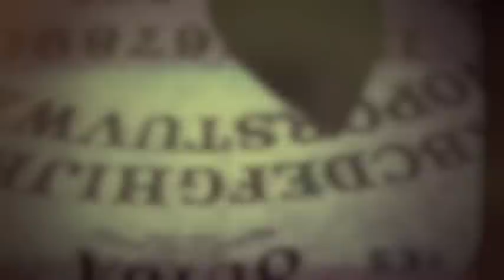Cursed - Caterpillar Hood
if donkey kong was a shoegazer this would be his favourite song